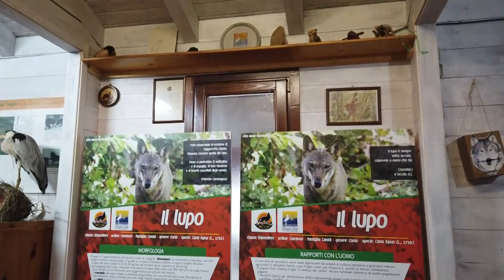La Montagna Grande di Viggiano accoglie sciatori e amanti della montagna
Vasta l’offerta turistica per gli appassionati degli sport invernali, tra strutture ricettive e ospitalità.